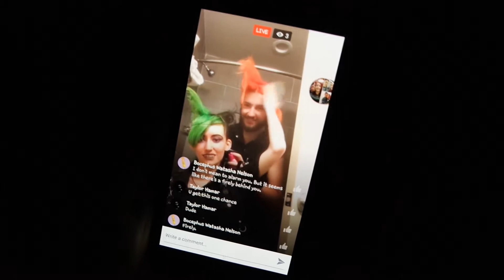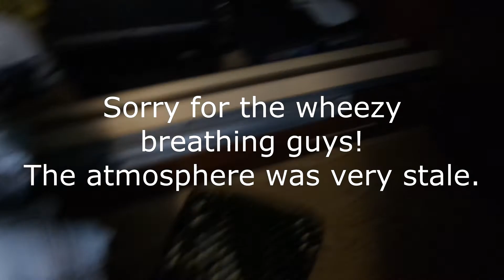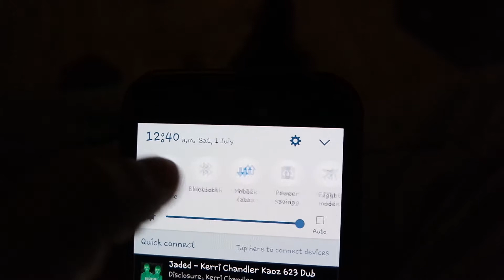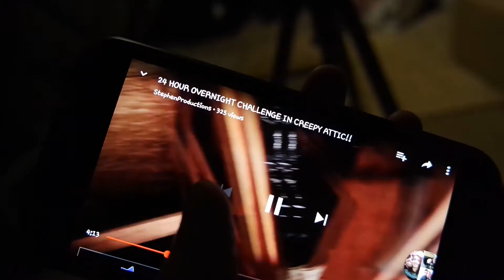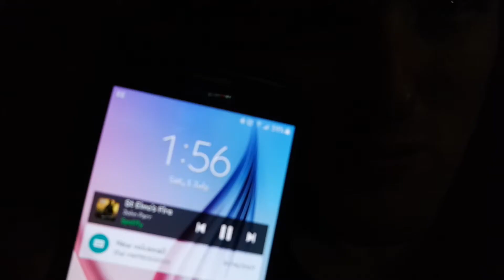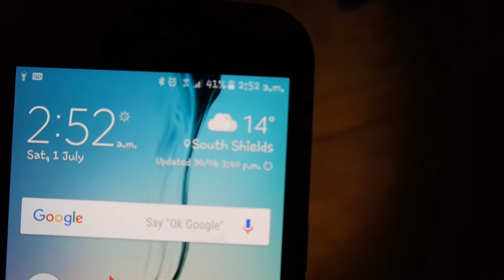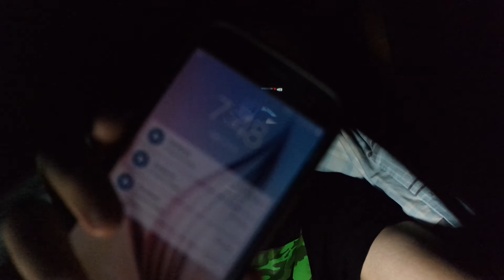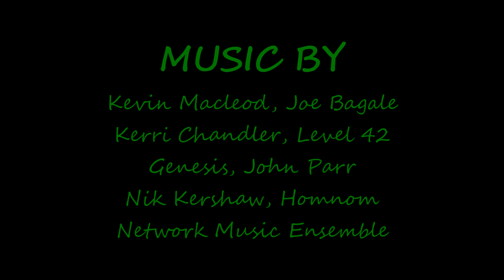Overnight Challenge In The Loft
Get ready for a Watermellon and DibDab fueled adventure as I spend a night in my attic.

This is my first attempt at doing an overnight challenge so please show me some support and i will definately do more of these! :)